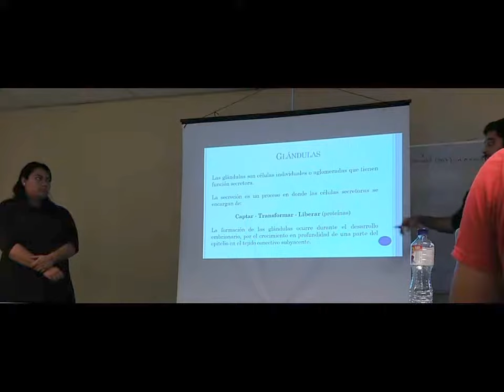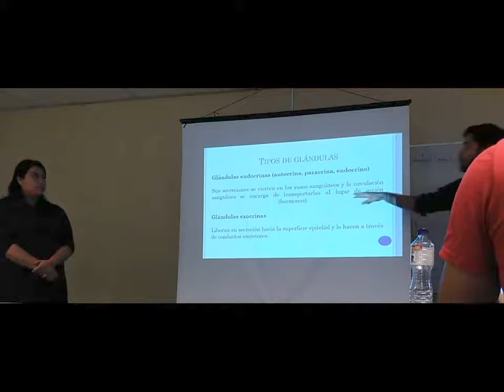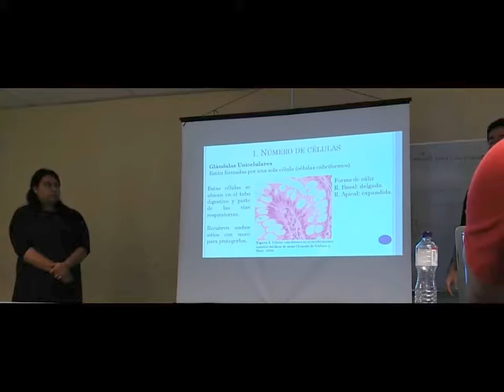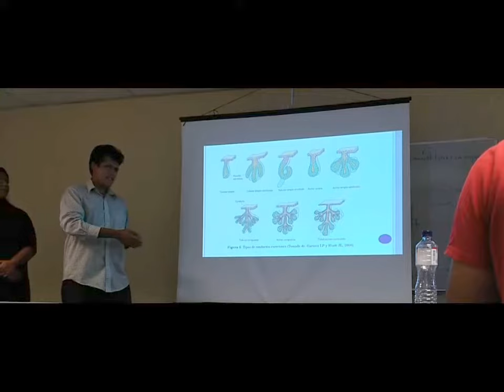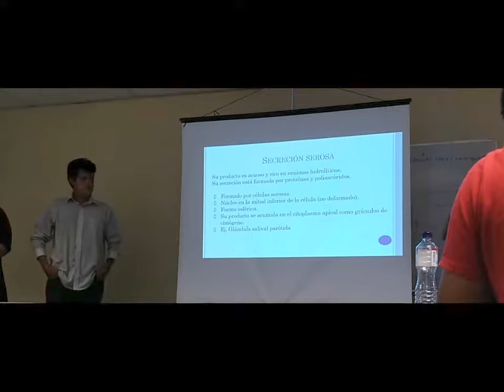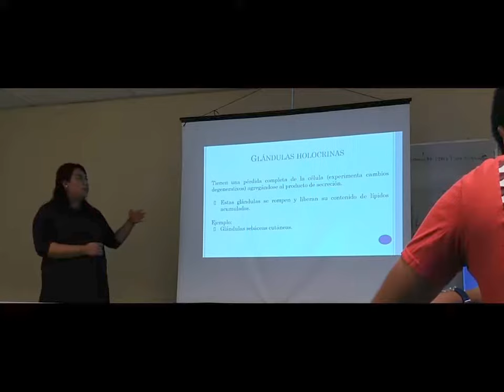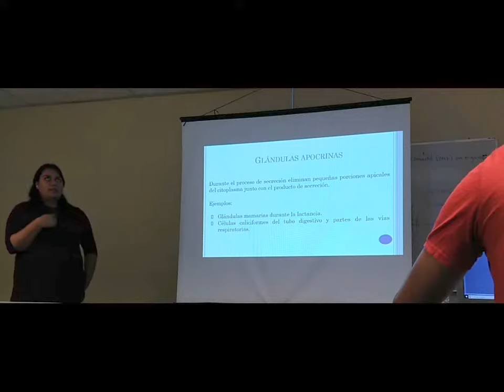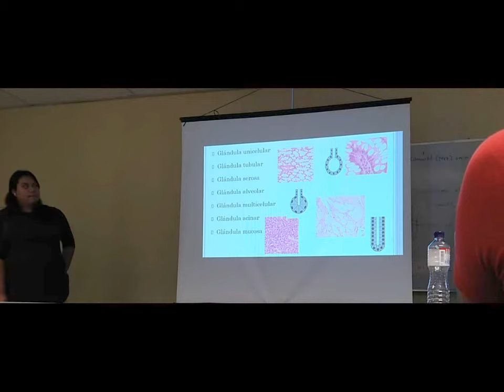Glándulas exocrinas - 17 II Inv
Exposición escolar del tema de glándulas exocrinas para el curso de invierno 2017.